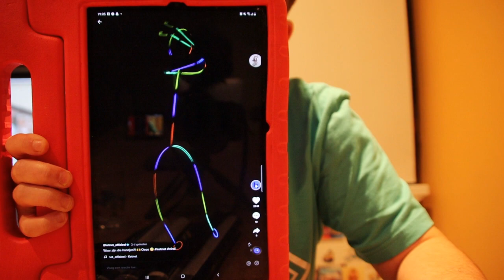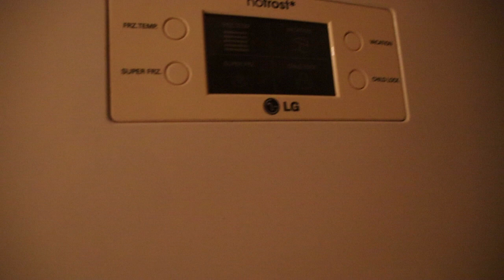kan lichtmannetje maken